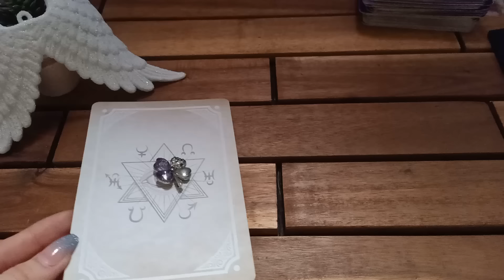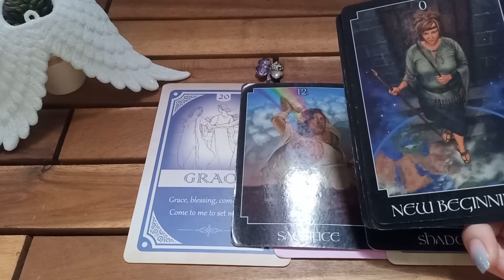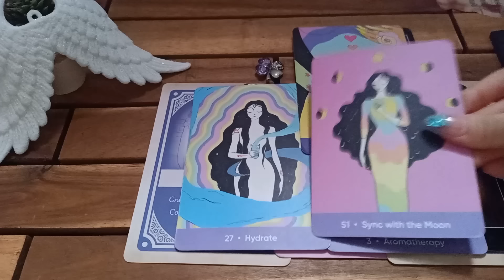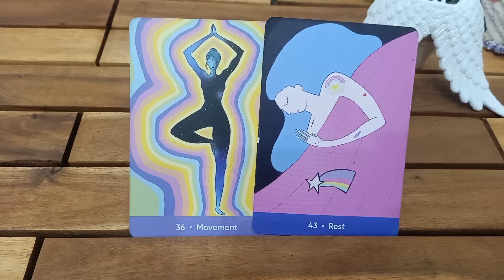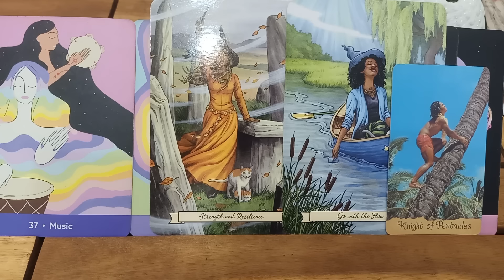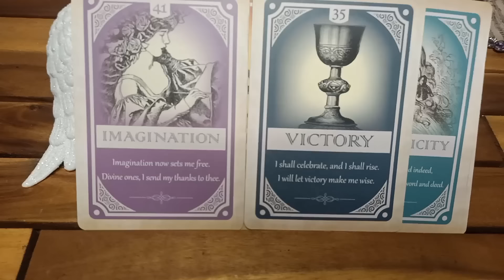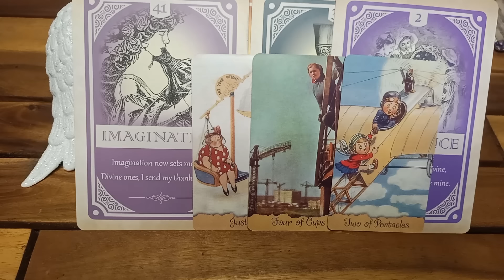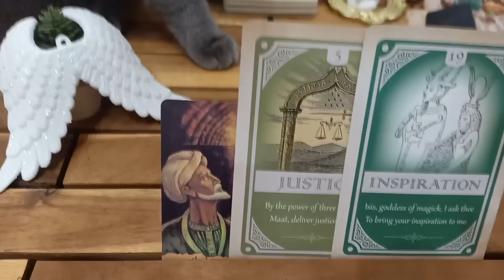NGƯỜI ĐÓ ĐẶC BIỆT THÍCH BẠN Ở ĐIỂM GÌ?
CHỌN 1 ĐỒ VẬT: 0:47
1. MẶT DÂY CỎ 4 LÁ: 0:53
2. KHUYÊN TAI: 13:47
3. MẶT DÂY TRÒN PARIS: 23:39

Hi,
Cảm ơn các bạn đã tin tưởng kênh của mình V Alegaceso.
Mình là V, hiện tại mình đang là Nhà chữa lành năng lượng (Energy Healer), Tarot Reader, Spiritual coach sinh sống và làm việc tại Việt Nam. Hằng tuần mình đều sẽ có trải bài để chia sẻ các vấn đề về tâm linh, vũ trụ, luật hấp dẫn, chiêm tinh và các vấn đề trong cuộc sống. ☘️☘️☘️🥰

💚 Cách thức liên lạc để xem trải bài cá nhân và khóa học Tarot chữa lành:

Thông tin về mình (About me):
Tên: V
Cung mặt trời: Xử Nữ (Sun sign - Virgo)
Cung Mặt Trăng: Bạch Dương (Moon sign - Aries)
Nơi sinh sống hiện tại: Việt Nam (Current location)

✨ Các bạn nếu yêu thích và muốn donate/ ủng hộ cho mình thì có thể chuyển qua STK này nhé:
💥Số TK: 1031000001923 - Ngân hàng Vietcombank
Người nhận: Luu Thi Phuong Linh
Sự tin yêu và ủng hộ của các bạn là niềm động lực rất lớn cho mình❣️ Love you guys, my beautiful souls🔥🙏💐🦋